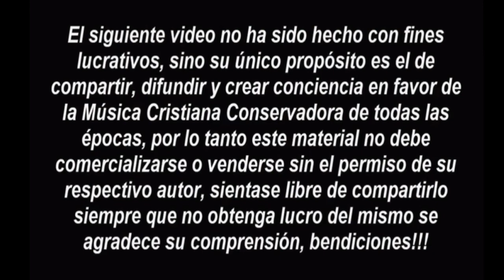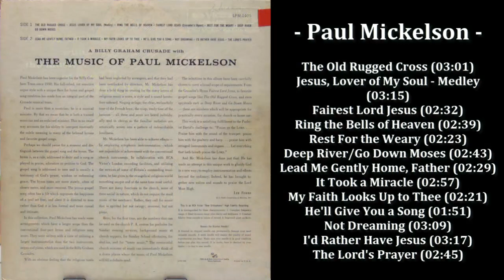Paul Mickelson - The Supreme Strings, Vol. 2 (195?)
Paul Mickelson - The Old Rugged Cross (03:01)
    Paul Mickelson - Jesus, Lover of My Soul - Medley (03:15)
    Paul Mickelson - Fairest Lord Jesus (02:32)
    Paul Mickelson - Ring the Bells of Heaven (02:39)
    Paul Mickelson - Rest For the Weary (02:23)
    Paul Mickelson - Deep River/Go Down Moses (02:43)
    Paul Mickelson - Lead Me Gently Home, Father (02:29)
    Paul Mickelson - It Took a Miracle (02:57)
    Paul Mickelson - My Faith Looks Up to Thee (02:21)
    Paul Mickelson - He'll Give You a Song (01:51)
    Paul Mickelson - Not Dreaming (03:09)
    Paul Mickelson - I'd Rather Have Jesus (03:17)
    Paul Mickelson - The Lord's Prayer (02:45)